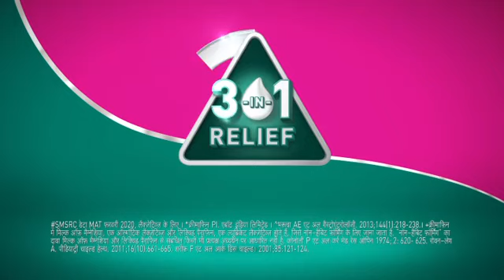Cremaffin Syrup || Tamannah Bhatia